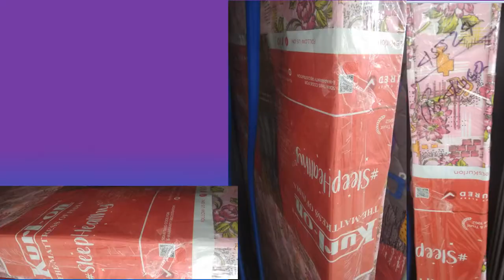CSD Mattress Price (गद्दों की कीमत)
Branded mattress press